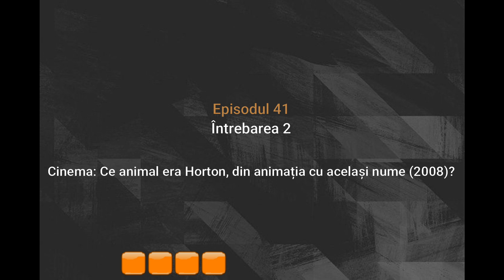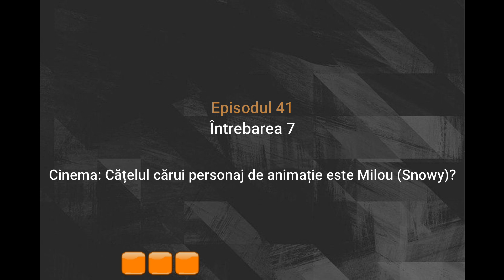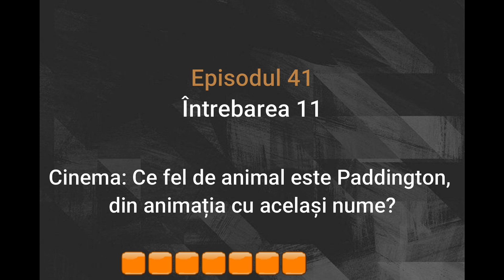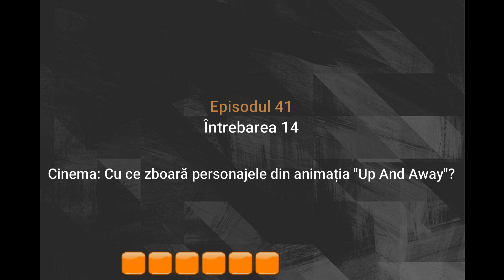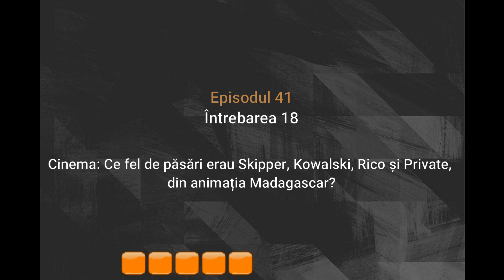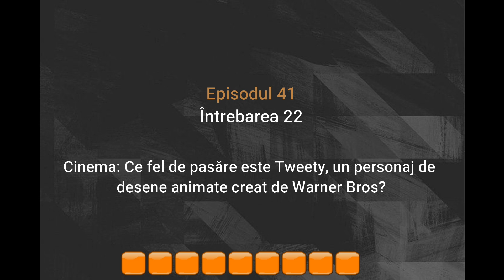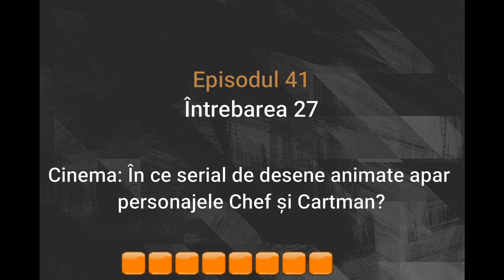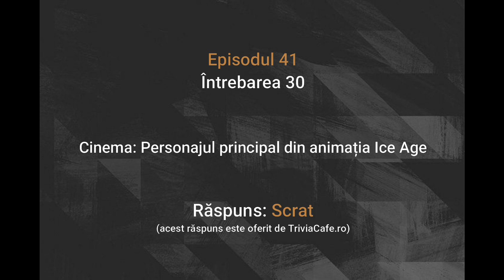Prima animație difuzată de TVR în România democrată - Desene animate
Episod tematic dedicat desenelor animate

Ziua cărui personaj de desene animate este sărbătorită pe 18 Noiembrie?

Ce animal era Horton, din animația cu același nume (2008)?

Ce vietăți sunt personajele principale din animația "Minuscule" (2013)?

În ce animație găsim Castelul lui Farquaad?

Câți pui aveau Pongo și Perdy, din animația 101 Dalmațieni?

Perechea lui Chip, din renumitul serial de animație

Cățelul cărui personaj de animație este Milou (Snowy)?

Numele vasului din animația Madagascar

Personajul animat căruia i s-ar fi potrivit Podul Minciunilor

Prima animație difuzată de TVR în România democrată

Ce fel de animal este Paddington, din animația cu același nume?

Numele bursucului din animația Bambi

Forma cărei legume o aveau reportofoanele din animația Zootropolis?

Cu ce zboară personajele din animația "Up And Away"?

Cel mai longeviv serial de animație, din televiziune

Numele rechinului vegetarian din animația "Povestea unui rechin"

Ce animale reprezentau proletariatul în "Ferma animalelor"?

Ce fel de păsări erau Skipper, Kowalski, Rico și Private, din animația Madagascar?

"Păcală în ..." (primul film de desene animate din România)

Ce animal era Oswald, dintr-un film animat realizat de Walt Disney în 1928?

Cea mai cunoscută ciocănitoare animată

Ce fel de pasăre este Tweety, un personaj de desene animate creat de Warner Bros?

Al patrulea film de animație produs de Walt Disney

Numele hienei a cărei voce este interpretată de Whoopi Goldberg, în animația The Lion King

Creatorul personajelor de desene animate Tom și Jerry

Țara în care s-au interzis desenele animate cu Donald, fiindcă nu avea pantaloni

În ce serial de desene animate apar personajele Chef și Cartman?

Care este primul film animat realizat de Disney?

Primul film de animație care a fost nominalizat la Oscar pentru "Cel mai bun film" (în anul 1991)

Personajul principal din animația Ice Age